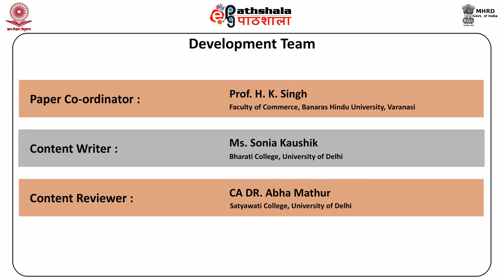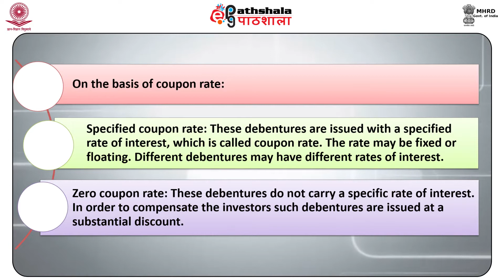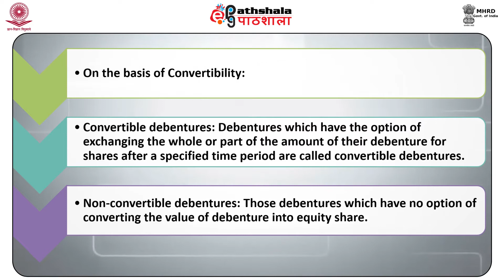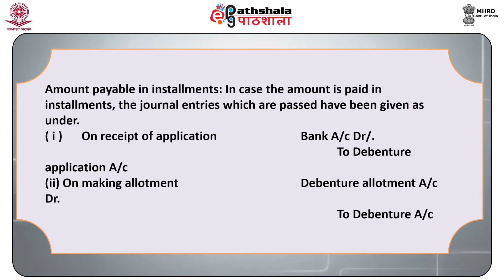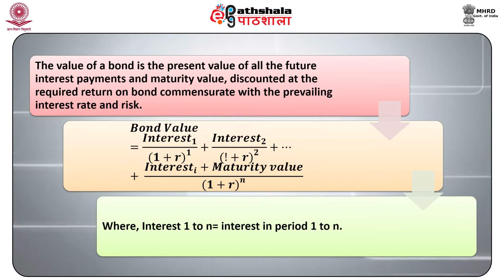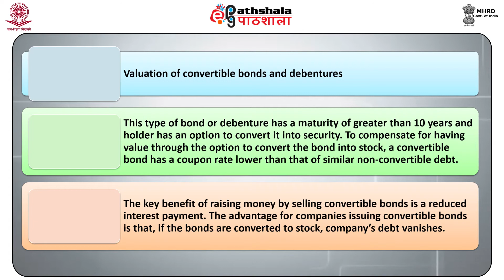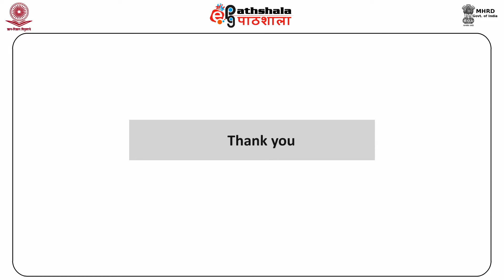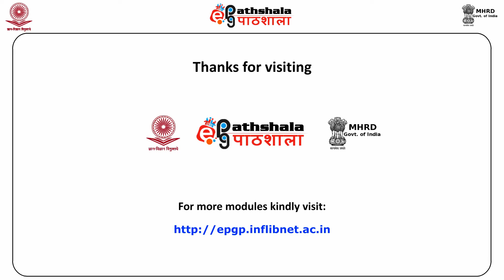Valuation of Securities: Bonds & Debentures (COM)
Subject : Commerce
Paper :  Security Analysis and Portfolio Management